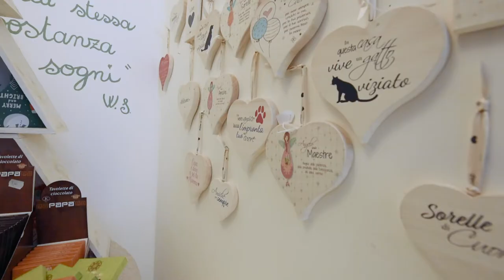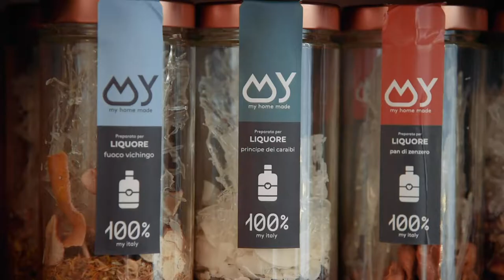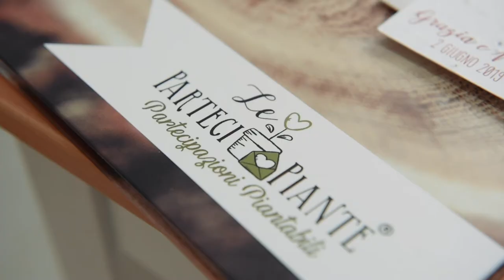Visiva & Alice Palazzi per Amabel e Fucsia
Trasformare una passione in un lavoro.
Con questo video vi presento la storia di successo di Francesca Gabbanelli e Patrizia Cesini.
Francesca e Patrizia, le titolari rispettivamente di Amabel Casa e Sogni di Gabbanelli Francesca e Fucsia Fiori&Doni, ci sono riuscite, ma sopratutto si sono incontrate e dalla loro collaborazione è nato un servizio completo che cura e personalizza ogni singolo dettaglio di eventi privati, aziendali o occasioni importanti.
Allestimenti floreali, partecipazioni, bomboniere, idee regalo e decorazioni natalizie introvabili.
Le troviamo ad Osimo in Via Manzoni 2, e da loro la magia del Natale si sente davvero!
Guardate che spettacolo!